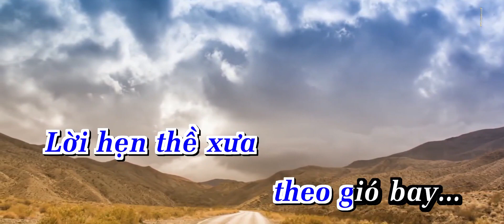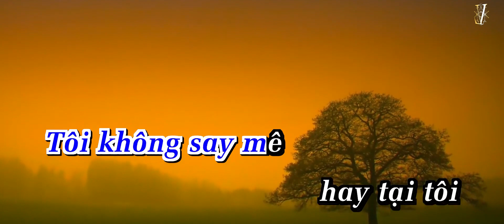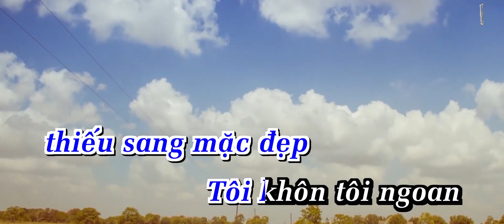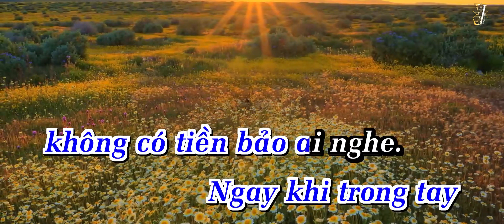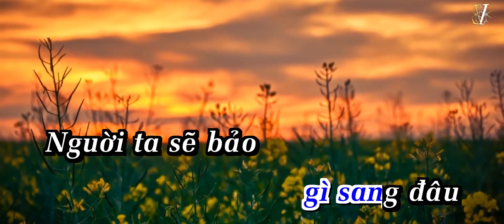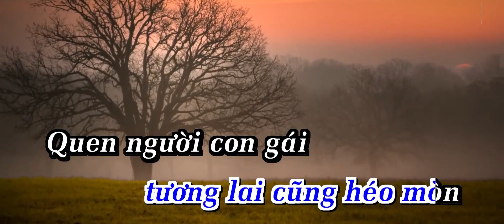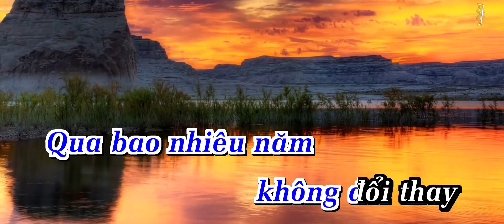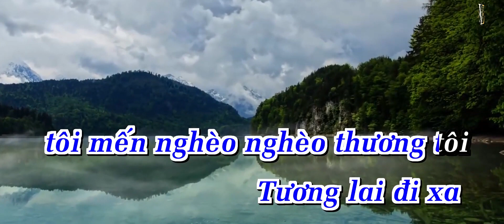LK Nghèo - M. Quỳnh ft. M. Đình ft. T. Vũ [KARAOKE Beat Gốc in HQ]